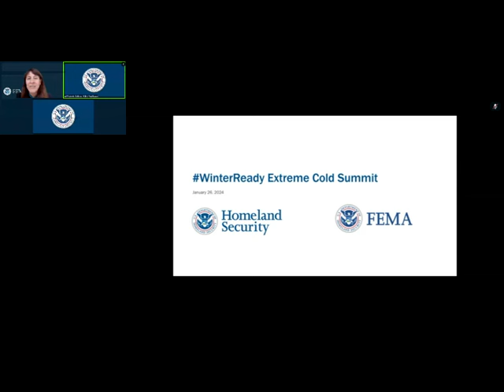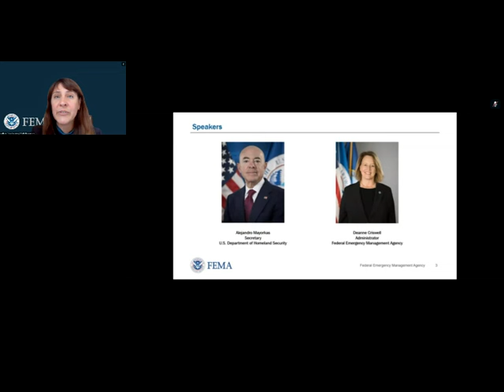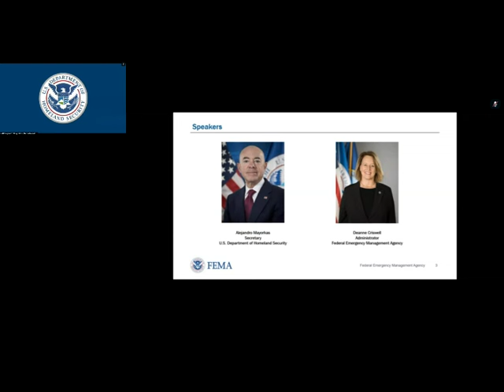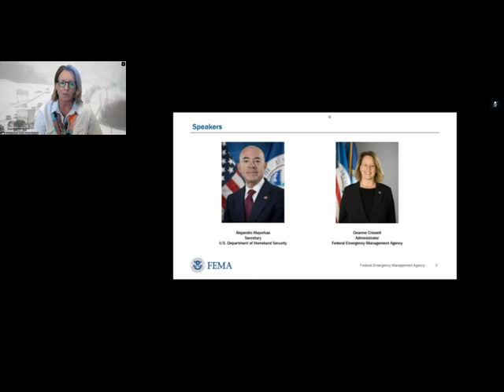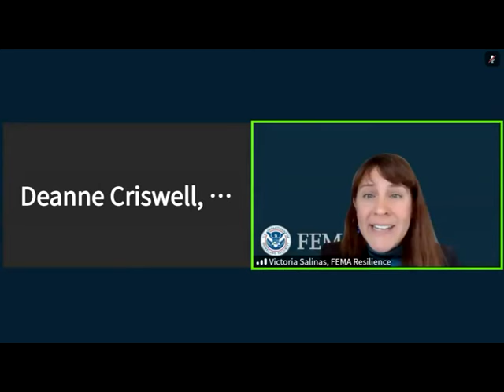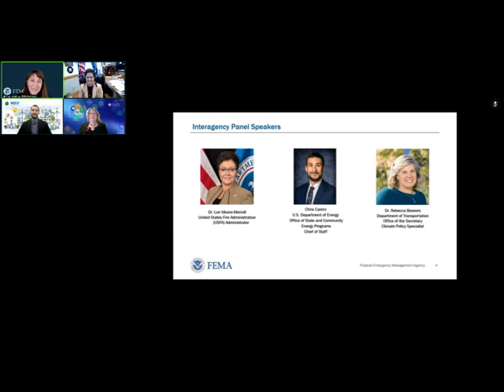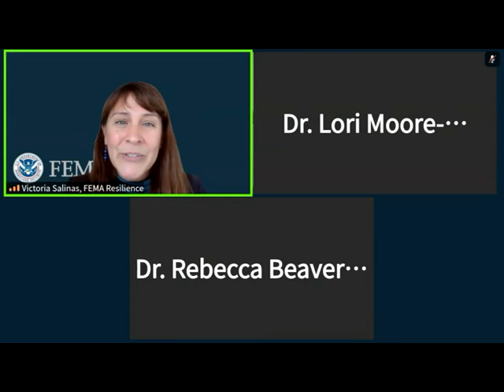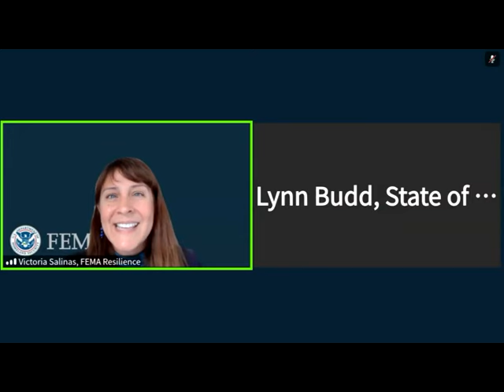WinterReady Extreme Cold Summit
The summit is a culmination of FEMA’s series of webinars, and a part of FEMA’s WinterReady campaign that focus on the crucial subject of extreme cold. It is also part of FEMA’s Year of Resilience and reflects the national, state, local, tribal and territorial partnership of agencies working to address extreme temperatures. Panelists include US Fire Administration, Department of Transportation, Department of Energy, State of Wyoming Office of Emergency Management, Oglala Sioux Tribe Office of Emergency Management, Colorado Office of Emergency Management, NOAA National Weather Service (Bismarck Office), Michigan State Police and Texas Division of Emergency Management. Resources to help combat extreme cold from FEMA and others are also shared in this video.